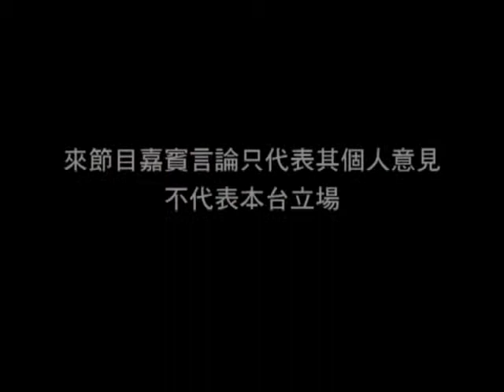《劇場會客室》第135集：劇場「邊緣人」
遊走於劇場各崗位的溫迪倫自詡是一名「邊緣人」。他一方面不能歸類，另一方面卻懂得從不同角度了解事情和解決 問題，所以他不會將自己定位，而以「舞台美術師」概括自己在劇場扮演的角色。本集他與我們分享他多個作品的創作經驗——包括創下連續看了 三天日落而不眠的紀錄。